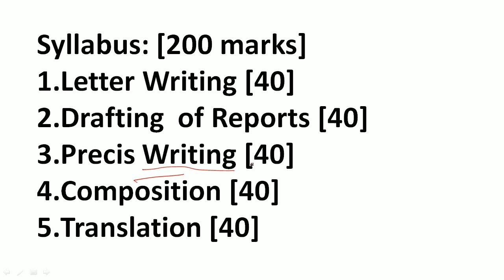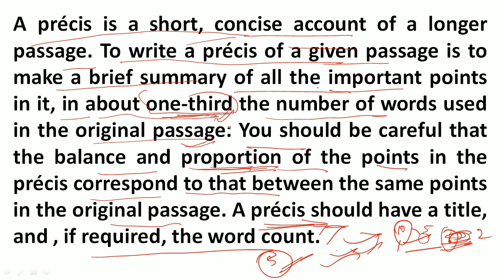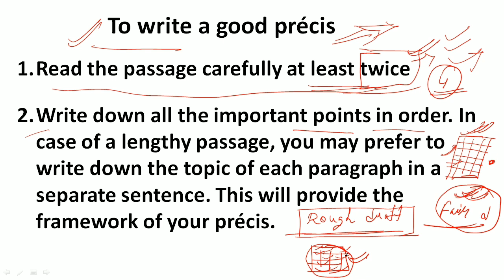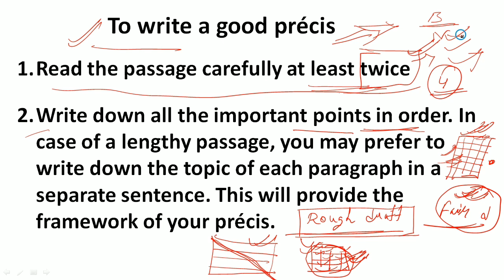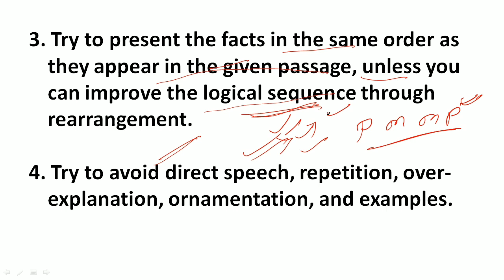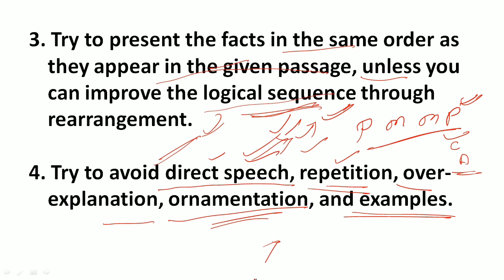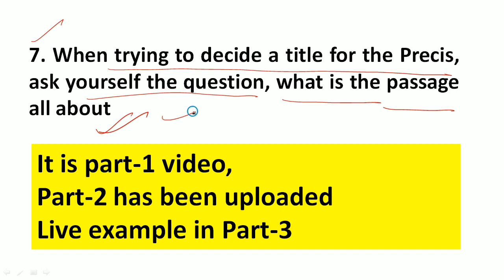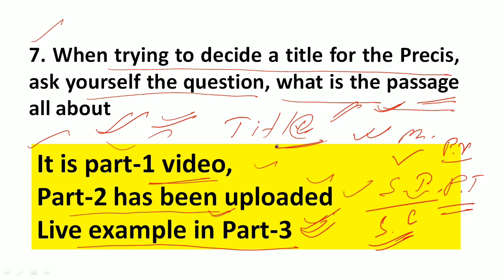কি ভাবে a perfect Precis লিখবে | 7 most important basic points | wbcs english preparation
PRECIS WRITING-এর MOST IMPORTANT BASIC POINTS

Compulsory English writing series | Paper-2 | WBCS MAINS | letter writing | precis writing | translations | report writing